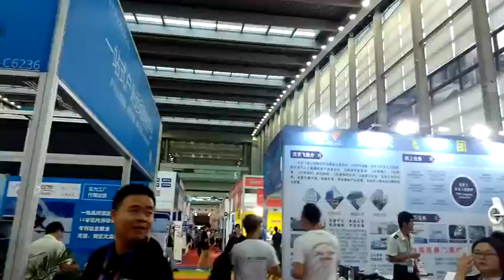The 13th Shenzhen International Logistics and Transportation Fair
Sunny worlwide logisticsis a company that focuses on international shipping, air transportation, FBA Amazon and express delivery. With more than 16 years of industry experience, you are welcome to consult.

For the domestic and foreign logistics elite put on an ideological event, for the industry colleagues to provide an in-depth exchange of opportunities.

At present, the international situation and the world economy are undergoing profound and complex changes. Especially in the context of economic globalization, logistics is a huge opportunity.

At the same time, there are many serious challenges, both foreseeable and unforeseeable. Sunny worlwide logisticsis also a great vision, the future logistics development trend has its own ideas and opinions.

Sunny worlwide logistics Co. Ltd.'s newly opened Philippine DDP door service, from the collection of goods to customs clearance to send a one-stop service, we hope that our efforts to bring customers a more optimized mode of transportation,
More diverse choices, better service experience.

This large-scale international logistics Summit, for domestic and foreign freight forwarders friends, set up an important platform for learning and exchange. Through this summit, we have learned all kinds of advanced industry experience.

Learn a lot about new things. We also met many old and new friends, we are happy to discuss and communicate.